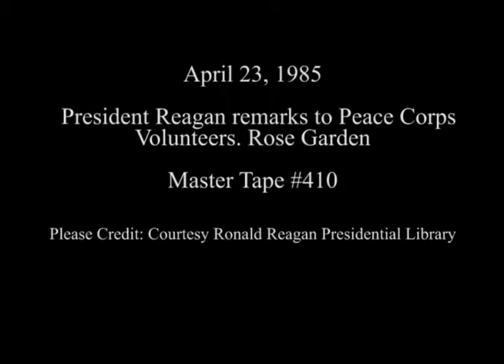President Reagan's Remarks to Peace Corps Volunteers in Rose Garden, April 23, 1985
Full Title: President Reagan's Remarks to Peace Corps Volunteers for Africa in Rose Garden, April 23, 1985

Access Restriction(s):Unrestricted
Use Restriction(s):Unrestricted